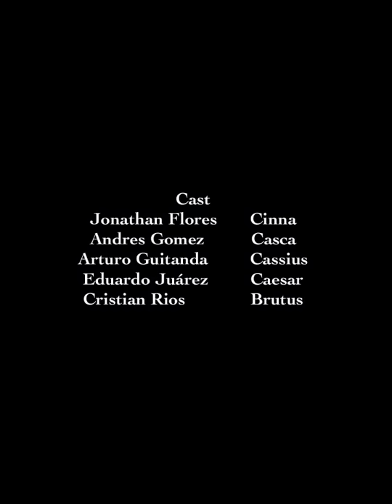Eduardo Juarez's "THE TRAGEDY"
Jonathan Flores
Andres Gomez
Arturo Guitanda
Eduardo Juárez
and Cristian Rios